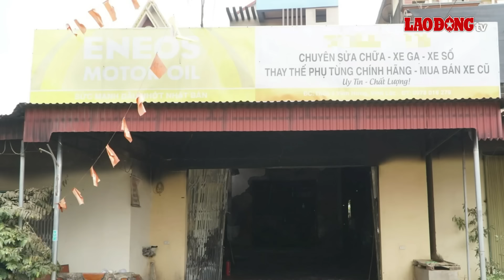Cháy nhà cấp 4 lúc rạng sáng khiến mẹ và 2 con nhỏ thiệt mạng ở Hải Phòng | BLĐ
BÁO LAO ĐỘNG | Mới đây tại Hải Phòng đã xảy ra một vụ cháy thương tâm khác. Một ngôi nhà cấp 4 bất ngờ bốc cháy lúc rạng sáng cướp đi sinh mạng của 3 mẹ con.

* Đường dây nóng: 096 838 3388